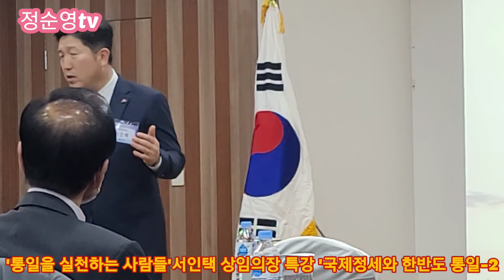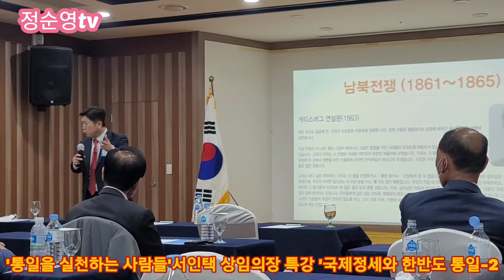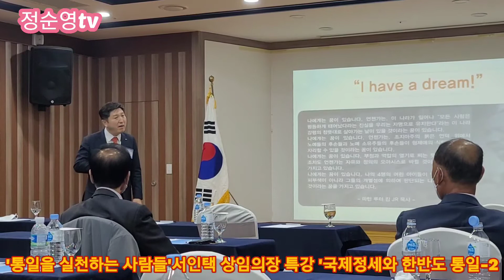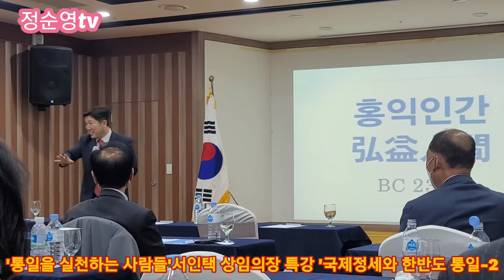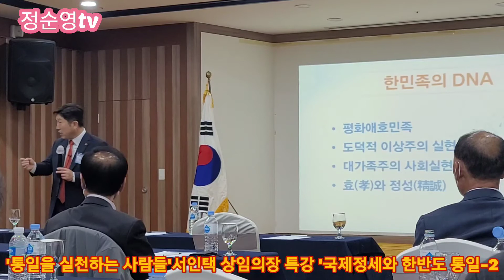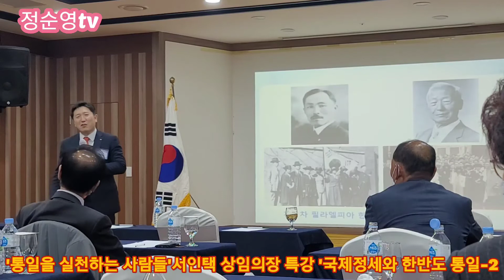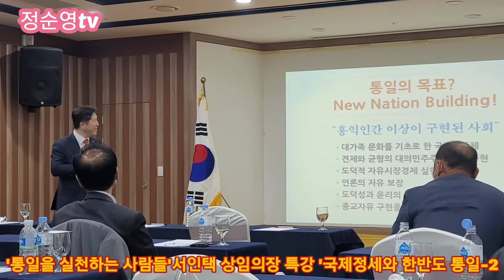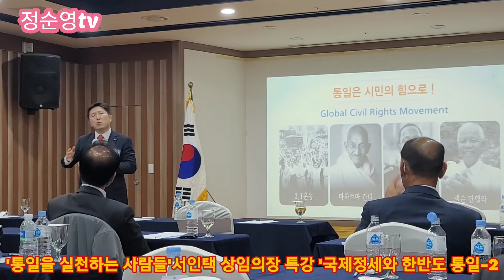서인택상임의장 국제정세와 한반도 통일 2강의 입니다.2021년 4월 12일